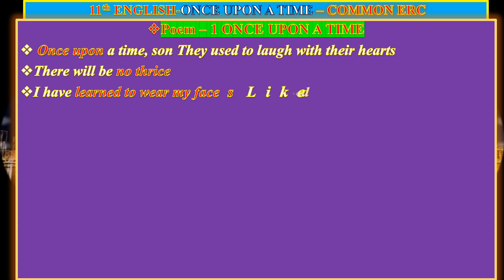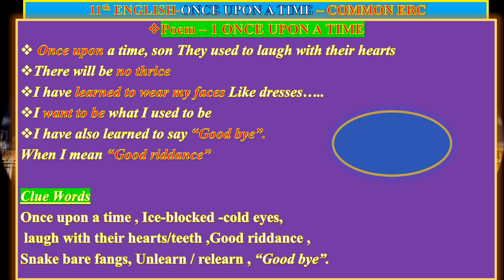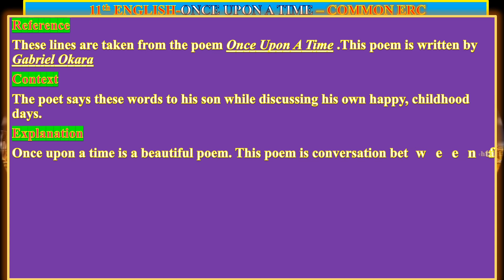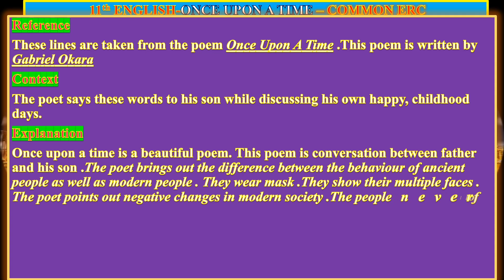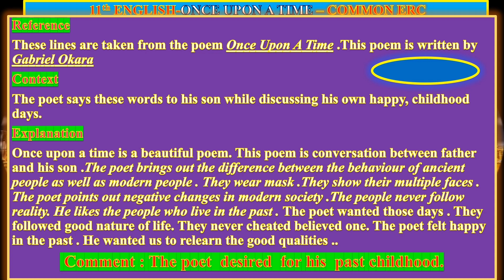11Th English -Once Upon A Time -ERC-Common Points For All Questions -Simple Points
11Th English-Once upon a time -ERC-Common Points For All Questions -Simple Points-Easy Way to Write ‎@GRSUCCESSSTC